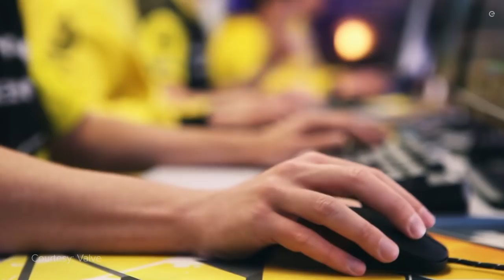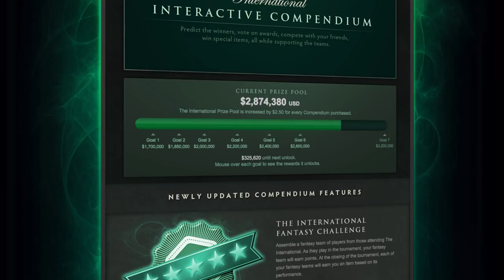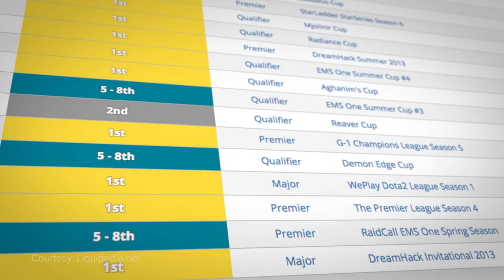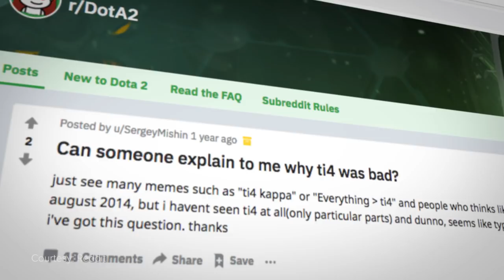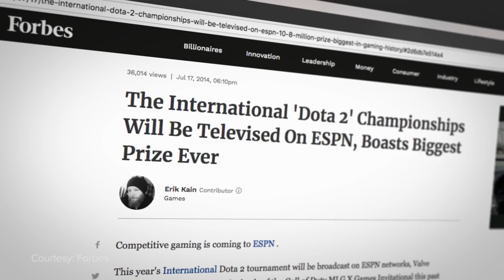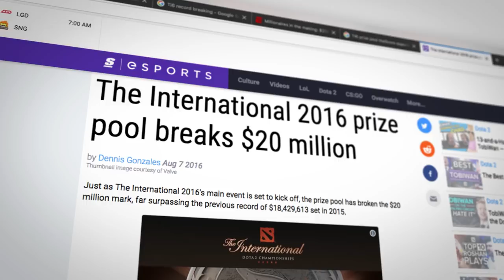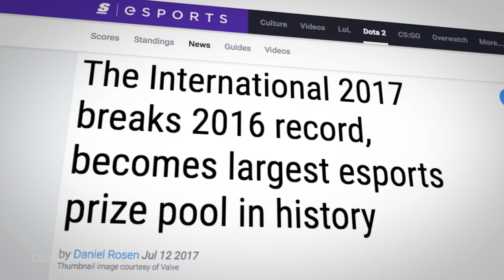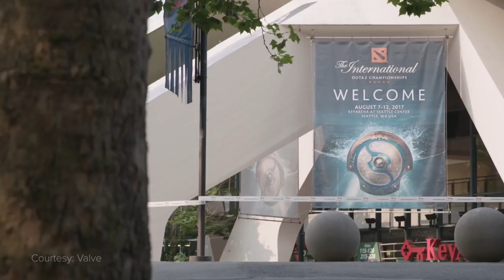The Story of The International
In the pursuit of greatness, we are asked to give our lives away.

To relinquish our time. Our energy. And our bodies. All to reach the top of our chosen field.

To become the greatest to have ever lived. To become a champion.

In Dota 2 that pinnacle is The International, The biggest esports tournament on the planet.

This is the story of teams risking it all for greatness. The story of people laying everything on the line for the privilege of hoisting the ever-elusive Aegis of Champions in front of thousands of fans.

This is the story of The International.

Written by: Keith Capstick (@KeithCapstick)
Edited by: Miles Hackett (@miles_hackett) and Daniel Cole (@RandomTens)
Narrated by: Daniel Rosen (@Daniel_Rosen)